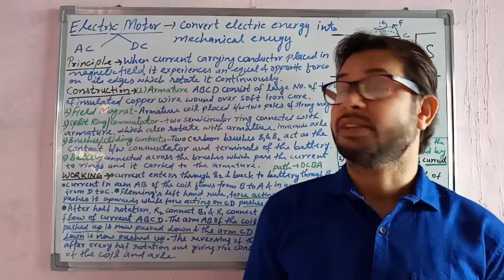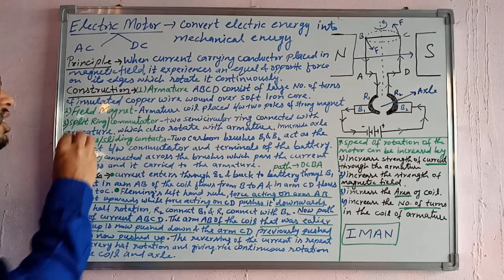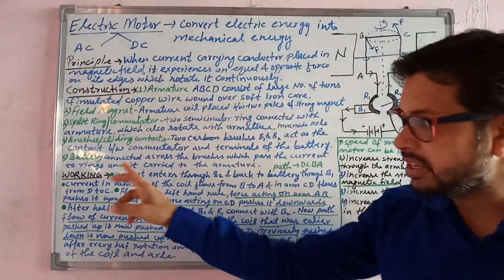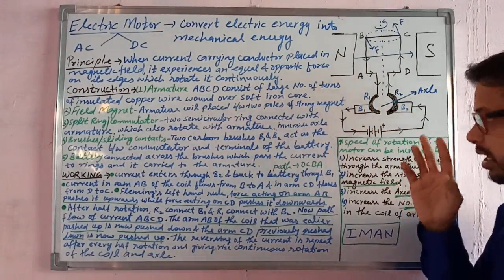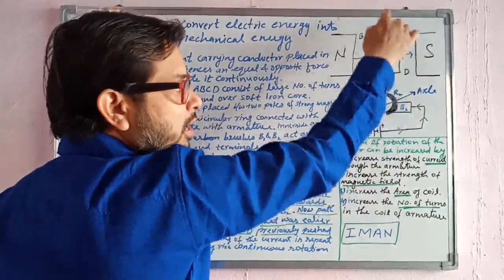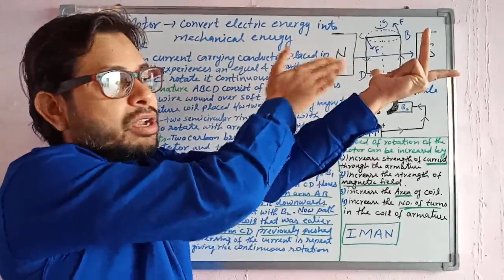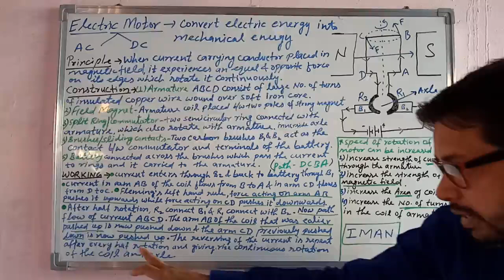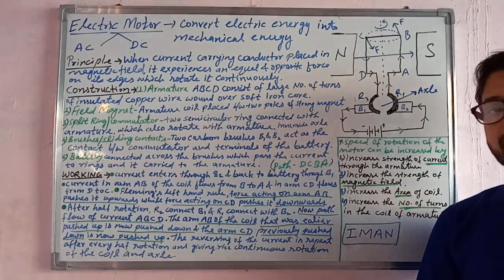Magnetic Effect Of Electeic Current || Part 7 || ELECTRIC MOTOR ■ CLASS 10 ■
Part 6, Fleming's Left Hand Rule